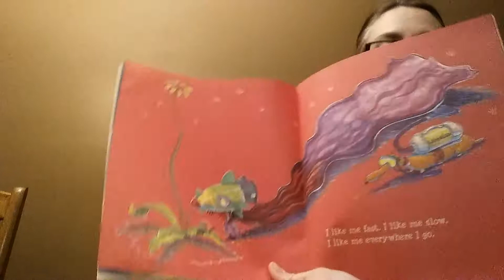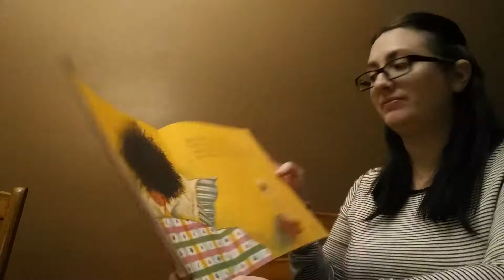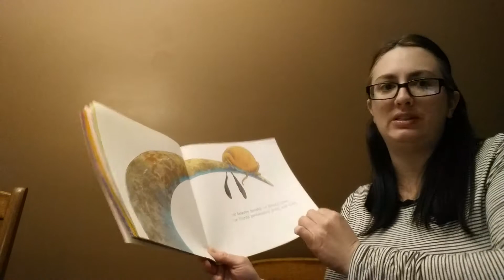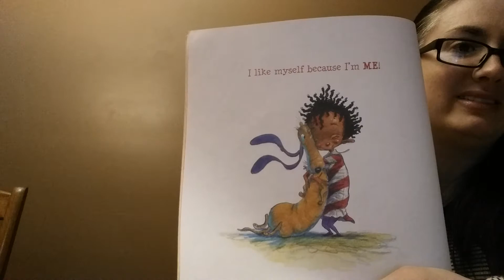Story time with Ms. Mitchell- I Like Myself